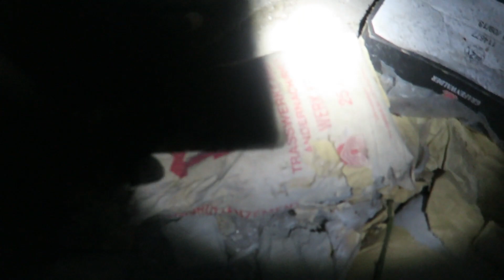VLOG 7 : DANS UNE MAISON ABANDONNÉE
Maison abondonee